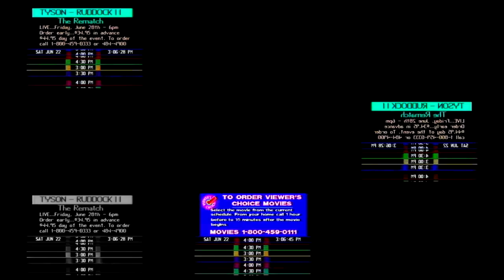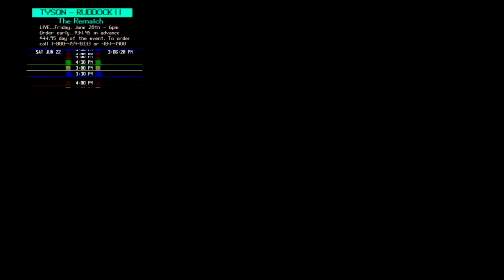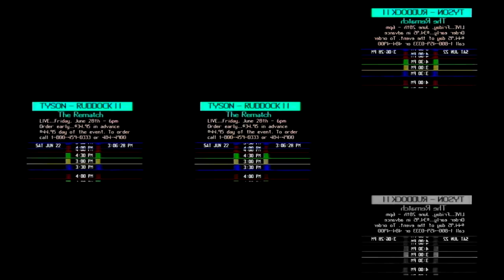[Sparta Remix] (Reupload) The Prevue Guide has a Sparta Remix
Inspired By: Pajama Network/PajamaDarkness Network

When it crashes. This happens.